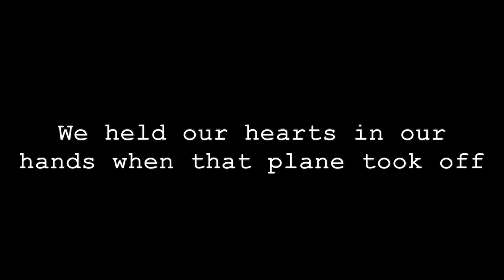From Colombia to the U.S.: Not exactly the American dream